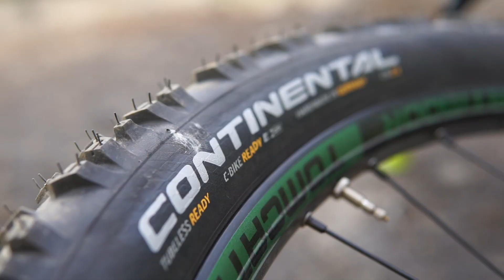Nové kolo! 29" SLOPEDURO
Čau, jmenuju se Tomáš Zejda! Na tomhle kanále můžeš sledovat videa hlavně z ježdění na MTB kolech, ale určitě budou i nějaký koloběžky a BMX kola. Za posledních 16let jsem se zúčastnil přes 300 akcí a procestoval 48 zemí. Mám v plánu natáčet jak trénuji, jak jezdím po závodech,  určitě tipy jak na triky a zákulisí z mých vlastních projektů!

Mám nové kolo! Jde o speciální závodní kolo, které budu využívat nejvíc v bikeparcích a na závody v citydowhhillu.

stručný popis
Rám: Dartmoor Blackbird vel.M
řidítka: Title
představec: title
Gripy: Sensus
Vidlice: SR suntour aurou
Plaste: Continental trailking 29x2.4¨
sedlovka: Dartmoor
sedlo: title
Kliky: dartmoor tribe
rafky Dartmoor tomcat 29¨